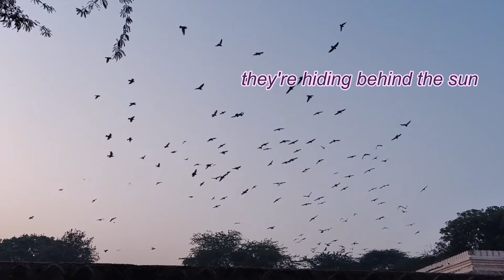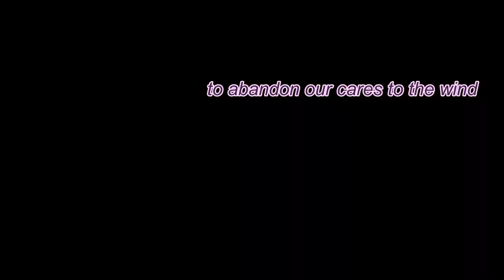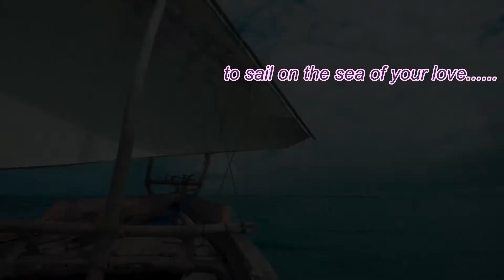Morning Hymn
Thanksgiving time